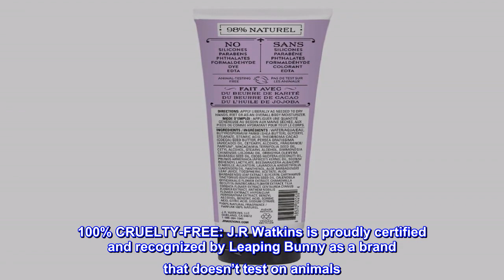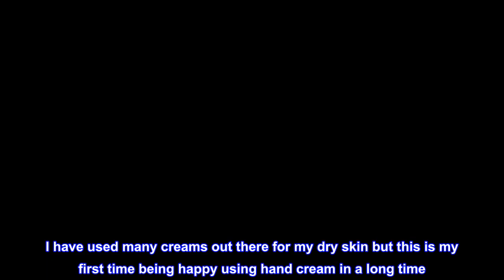Great product - J.R. Watkins Natural Moisturizing Hand Cream, Hydrating Hand Moisturizer with Shea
Great product -  J.R. Watkins Natural Moisturizing Hand Cream, Hydrating Hand Moisturizer with Shea Butter

REVITALIZE YOUR SKIN: Leave your hands soft, smooth, and healthily moisturized with J.R Watkins nourishing hand cream. Made with shea butter, cocoa butter, and avocado oil, our hand cream nourishes and hydrates to improve the look and feel of dry, aging, or cracked skin.
INSPIRED BY NATURE: Give your skin the best with a natural moisturizing hand cream. We believe in creating high-quality products with ingredients from natural sources that work even with sensitive skin. Never have to worry about irritating parabens, dyes, or phthalates.
DELIGHTFUL SCENT: This is more than just a hand cream moisturizer, it’s a treat for your senses. You’ll love the pleasant scent that uplifts your spirits with every application. Liberally apply our shea butter hand cream before bed and slip into a relaxed state of mind.
100% CRUELTY-FREE: J.R Watkins is proudly certified and recognized by Leaping Bunny as a brand that doesn’t test on animals. Get a cleansing hand cream crafted with a conscience.
MADE IN THE USA: Since 1868, right in the USA. That’s 150 years of experience and thousands of satisfied customers.
Best cream I used so far!
Naturally moisturizing, has gentle fragrance ( don't like strong smells) , lasted very long. This is my second buy. I have used many creams out there for my dry skin but this is my first time being happy using hand cream in a long time. Very satisfied! Willing to buy again!